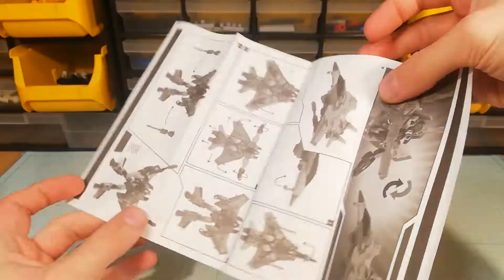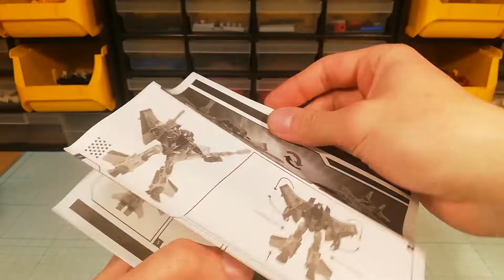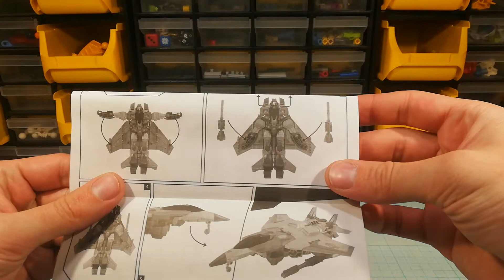Warcraft - Conversion Kamuformer Bemutató/Unboxing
A csillagok is sikoltanak a láttán.